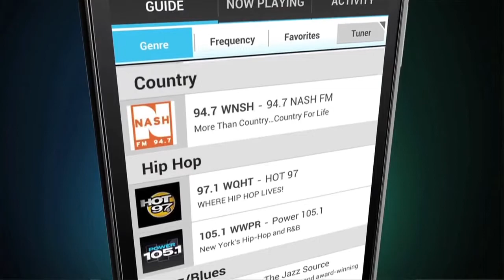This is PILOT